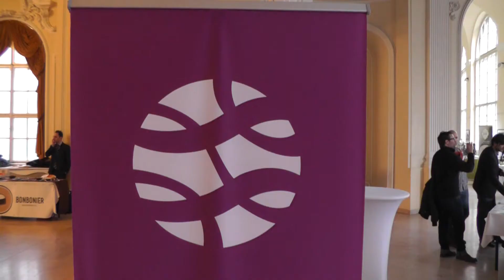Ha február, akkor furmint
A február szokás szerint a furmintról szól. Több mint 50 pincészet prémium furmintjait lehetett megízlelni a Nagy Furmint Február kóstolónak köszönhetően. Kiváló borok, borkedvelő emberek, jó hangulat uralkodott a rendezvényen.